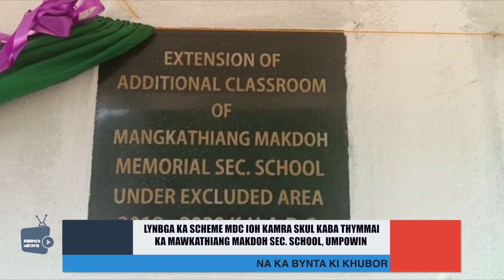LYNBGA KA SCHEME MDC IOH KAMRA SKUL KABA THYMMAI KA MAWKATHIANG MAKDOH SEC. SCHOOL, UMPOWIN